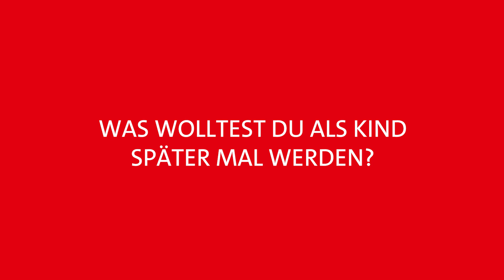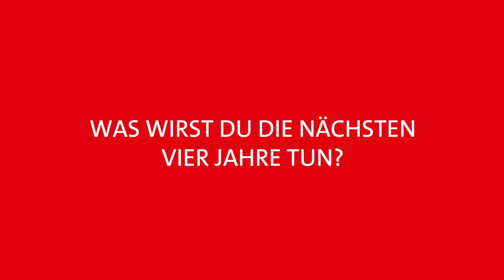Familienministerin Franziska Giffey stellt sich vor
Vom Rathaus Neukölln ins Familienministerium: Franziska Giffey stellt sich vor. Mehr zu unseren Ministerinnen und Ministern